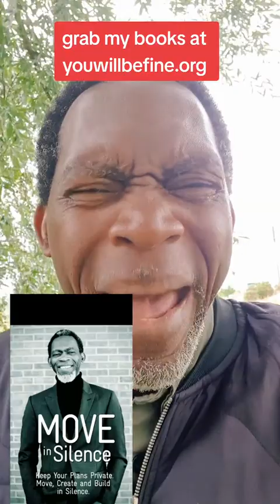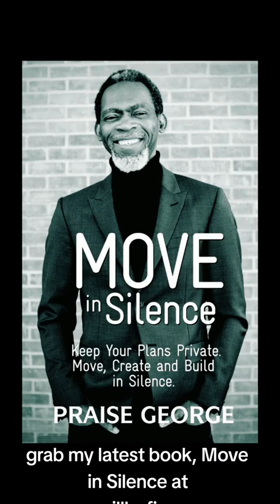Money Is An Amplifier